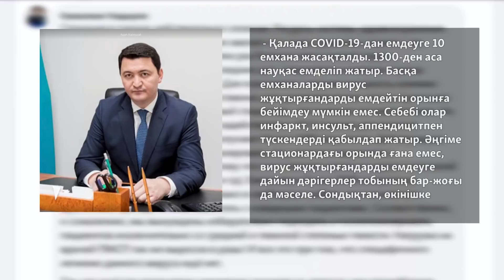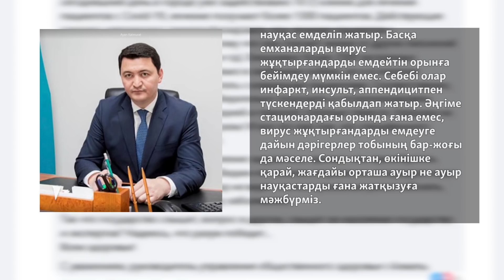COVID-19 жұқтырғандарды жедел жәрдем әкетпейді. Ауруханалар "лық толы"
Коронавирус жұқтырғандар көбейген тұста инфекциялық стационарлар лық толды. Алматыда бұдан былай ауруханаға хәлі орташа ауыр не ауыр науқастарды ғана жатқызады. Нұр-Сұлтанда да аурухананың 90 пайызы бос емес. Денсаулық сақтау министрлері "резерв бар, керек болса бейімдейміз" дейді.